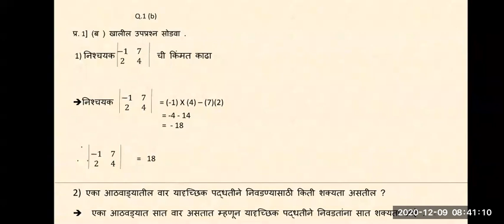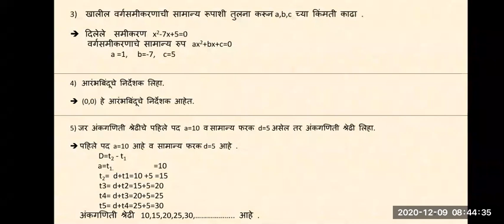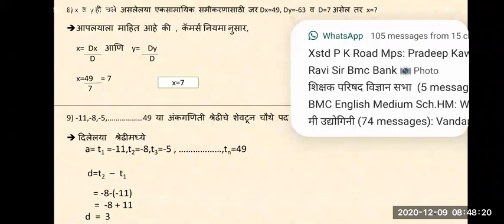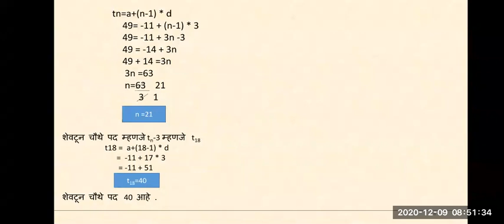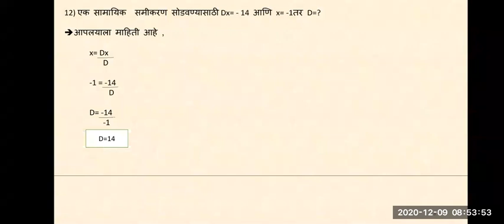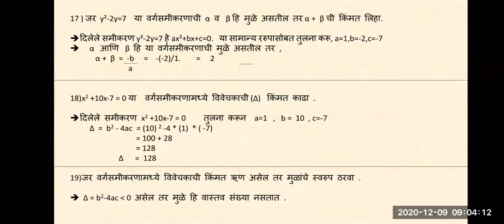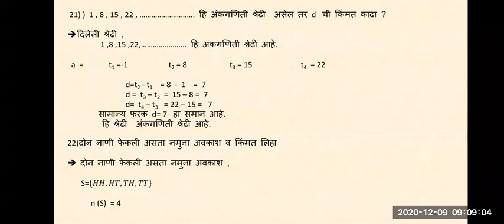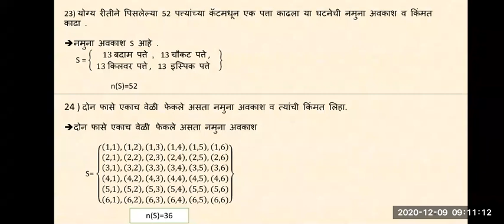BMC.Edu.Std_10thSub_maths 1 Q.1B by Pushplata Mahajan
इयत्ता :- दहावी
विषय:-
अध्ययन घटक :-
साहित्य :- PPT, gif
 शिक्षक :-